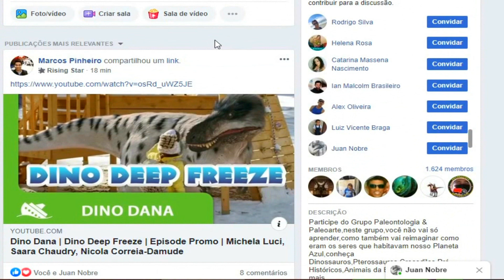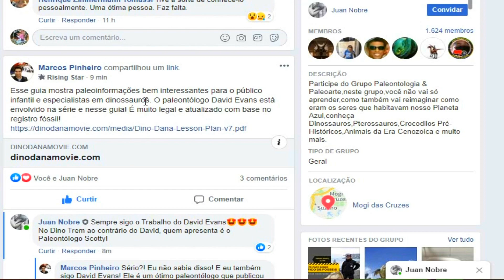Explorando o Mapa de UtahRaptor - The Isle Evrima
Ricardo Duarte, Juliana, Action, Vortex e Edu, Graças a vocês todo conteúdo a seguir é possível, Obrigado por colaborarem com o crescimento do Canal !

Quer ser um patrocinador? com apenas 8 reais por mês, você pode patrocinar o canal, assim você terá acesso a conteúdo exclusivo do canal, como também terá um contato mais pessoal comigo, ficando sabendo de tudo antes mesmo de acontecer, ainda participando de decisões do canal !!

Processador : AMD Phenom II X4 955
Video : Nvidia GTX960 2GB
Memória : 8gb DDR3
Placa Mãe : ASRock n68-s3 UCC

Muito Obrigado por tudo, vocês são incríveis !!

the isle gameplay
the isle evrima
the isle atualizações
the isle brasil
the isle br
the isle batalhas
the isle canal
the isle game
the isle jogo